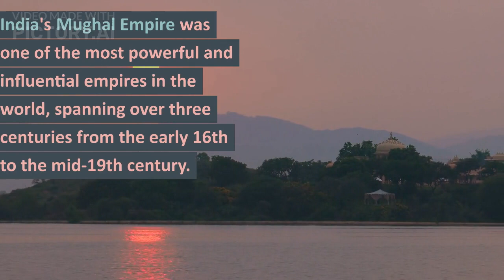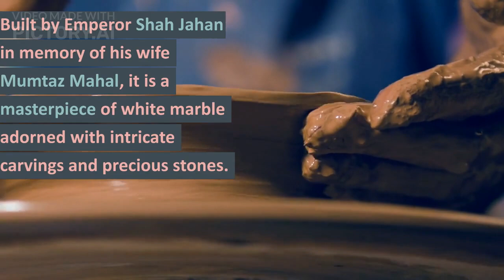History of Mughal Empire | A Journey Through India's Golden Age